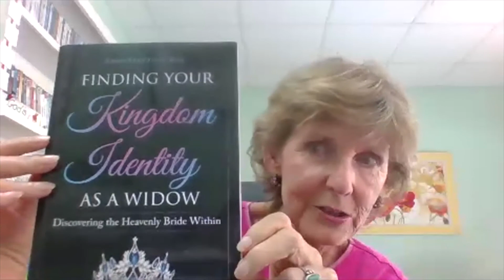29. Amanda Rankin - Identity in Widowhood - Interview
Amanda Rankin is a true mother in the faith. She loves Jesus, she loves people, and she loves to share what the Lord is doing in her life as well as hear what He is doing in the lives of others. She is an intercessor of passion, and has spent many years of her live cultivating the secret place. Get ready to soak in the wisdom and suggestions she has to offer on drawing deeper to the Holy Spirit even in difficult times.

Amanda's Books
Finding Your Identity in Widowhood
Your Road to Success (Paid Link)

If you would like to support this podcast, you can donate through the website, or in one of the following ways:

My Podcast Gear:
Microphones: Samson Q2U (Paid Link)
Studio Headphones: Audio Technica ATH-M30x (Paid Link)
Recording Device: Zoom H6 (Paid Link)
Editing: Garageband (Free with MacBook Pro)
Hosting: Anchor (Free) (I plan to upgrade to another service soon, this is very bare bones).